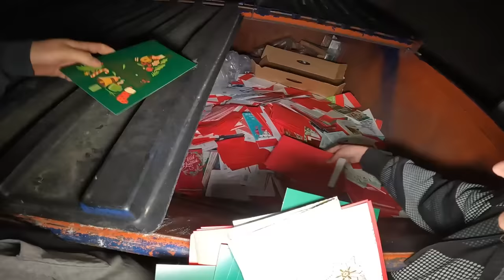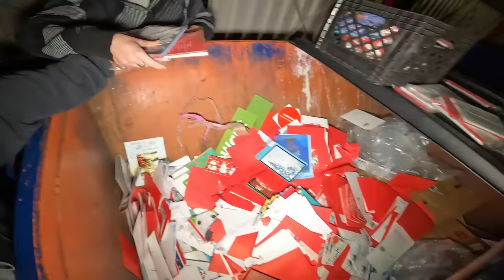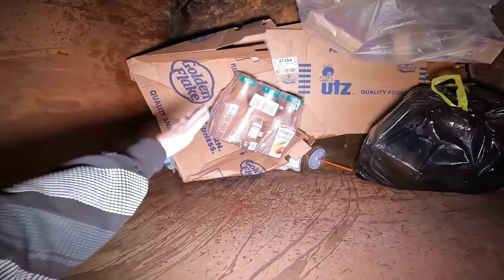Jackpot, We Scores In Every Dumpster!!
MAIL
Curbside Junkies

🎬SUGGESTED VIDEOS
Don't forget to watch 📽 My other videos. Please check them out :